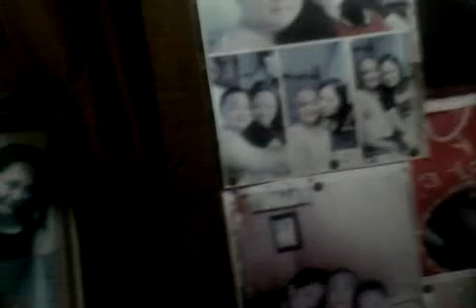Laging Tapat song by: Jackie raposas